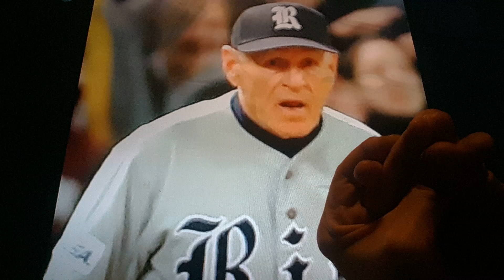Horacio the handsnake - Wayne Graham